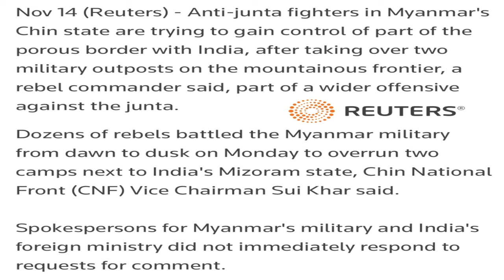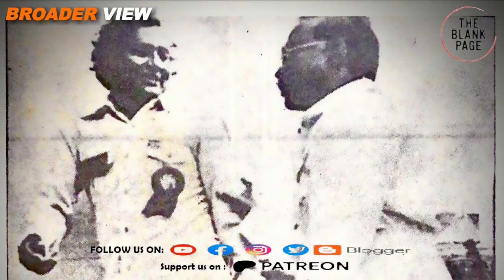India will be the biggest loser in Bangladesh's destabilization | Bangladesh Elections